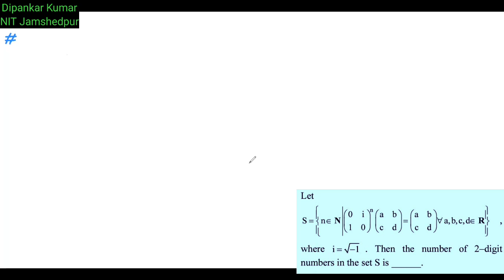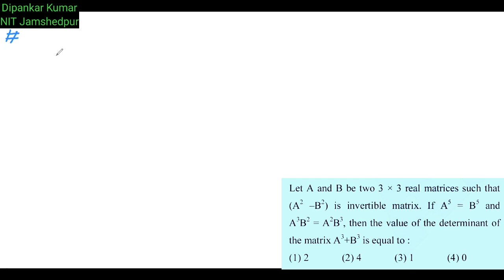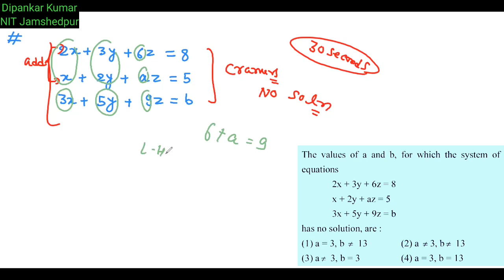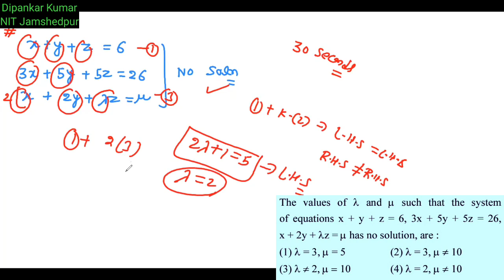Matrices & Determinants Jee Mains 2021 July pyqs🔥🔥| Matrices & Determinants JEE Mains 2022 One shot✅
Dear Students, in this video I have discussed Jee Mains 2021 July  Session Questions of Matrices & Determinants.
This two chapters are interrelated to each other & plays an important role in securing a good rank in Jee Mains & Advanced. Some Questions are solved by Short Trick Solution & Multiple Methods.
This two chapters are one of the high scoring chapters for Jee Main & Advanced.
Watch the complete session to learn important Concepts related to Matrices & Determinants.

✅✅Jee Mains 2021 Topic wise Questions & Solution

✅✅Jee Main 2021 Questions & Short Trick Method Solution

✅✅Jee Main 2021 February Session Question & Solution

✅✅Jee Main 2021 March Session Questions & Solution

✅✅Jee Main 2020 September Attempt Topic Wise Problem & ExPlanation.

✅✅Challenging & Tricky Rank Booster Problems & Explanation- Jee Main /Advanced.